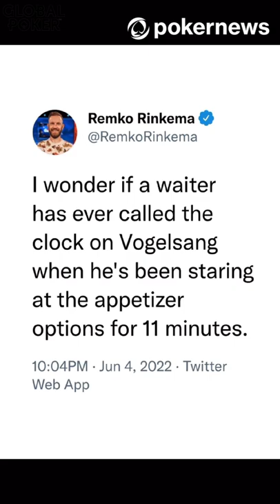Tanking Controversy!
18+ BeGambleAware.org